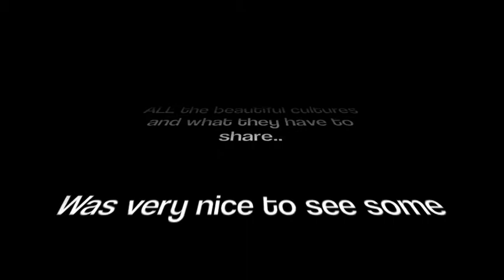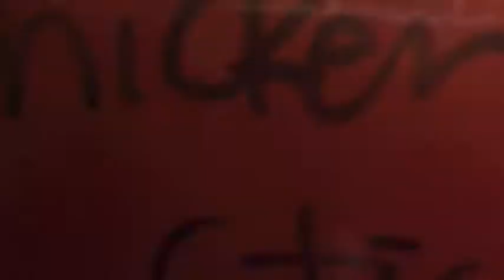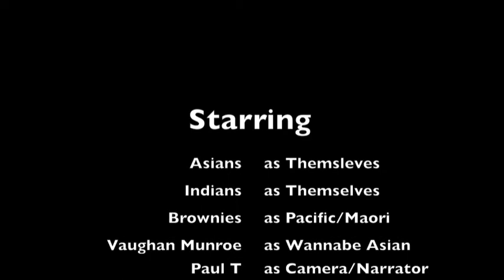Paul visits Auckland Night Markets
Paid a visit to the much talked about Night Markets in my hometown of Auckland! Loved it soo much that i was literally drunk on food and fell asleep as soon as i landed on my couch upon my arrival home.
An awesome night and a must do for sure when in town.
Spontaneously decided to film it so do excuse the shaky camera work.

Accompanying Tracks:
1 - "The A Team" theme track
2 - "Funky Nassau Part 2" (Beginning of the End)
3 - 'Country Boy" (Albert Lee)
4 - "Big Payback" (James Brown)